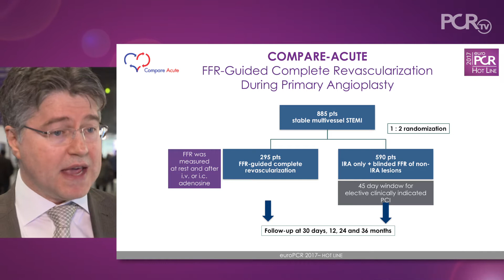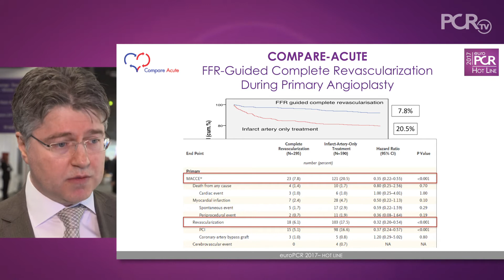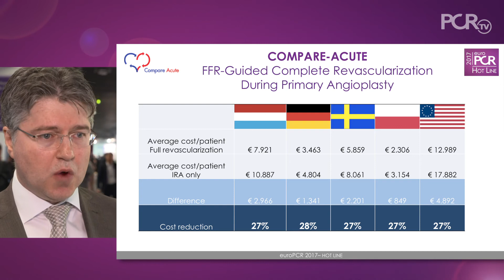The COMPARE ACUTE trial: FFR guided complete revascularisation during primary angioplasty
EuroPCR 2017 Hotline - What is the best strategy for intervention in patients with STEMI or multivessel disease? Should we plan a complete FFR-guided revascularisation or only treat the infarct-related artery? Join E. Omerovic as he reports on further results from this multicentre European and Asian trial and learn why he believes that the FFR-approach is not only good for the patient…but for health system as well in terms of the overall cost for society. Watch now…